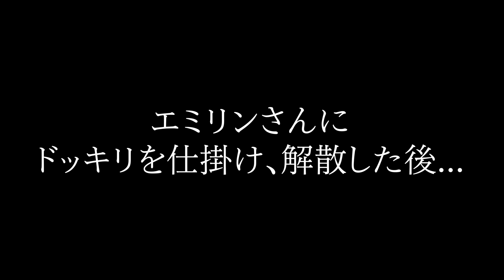元カノエミリンが妊娠したから慰謝料払わされた【ドッキリ、ラファエル】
▼インフルエンサーのエントリーはこちらから▼
※応募条件Instagramフォロワー1万人以上※

■世界一安く、歯を白くするホワイトニングマシン

■ラファエルがイメージモデルをしてる
アパレル、プロテインはこちら👇
スペリオルワン

100億円のプレゼント⁉ドンキ六本木店の権利下さいと社長にガチで言ってみた。

【ハニートラップドッキリ】超美人がラファエルの家の隣に引っ越して来たドッキリ

ヒカルが勝手に5000万のロールスロイス買ってみたドッキリ

家に人が山ほど隠れていても意外と気付かない説

【修羅場】お店の客が全員ラファエルの元カノドッキリ

入ったお店に後輩がいたらラファエルは何人までおごるのか検証ドッキリ

〒150-0031
「株式会社Kiii ラファエル 」宛